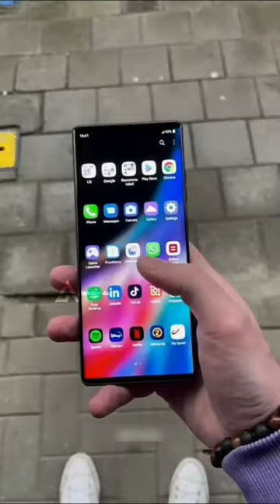LG Wing Flagship Phone🤯